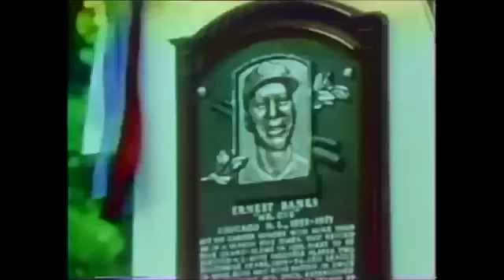R.I.P. MR. CUB ERNIE BANKS 1931-2015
Remembering an MLB and a Chicago legend.